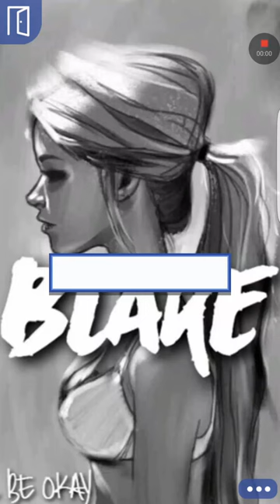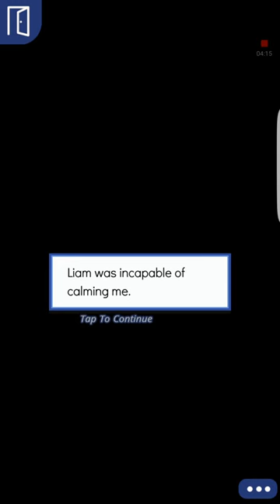Blake episode 33